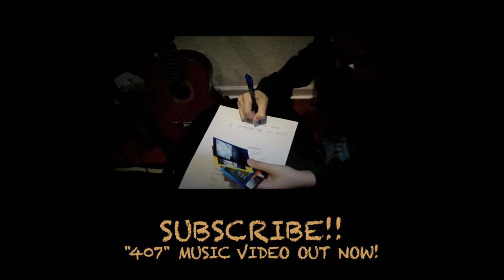BL00PERS (407 MUSIC VIDEO)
Some Behind The Scenes Bl00pers From The Filming of Our Music Video For "407"!

Edited by Atlanta Horsman
Location : St. Pete, FL